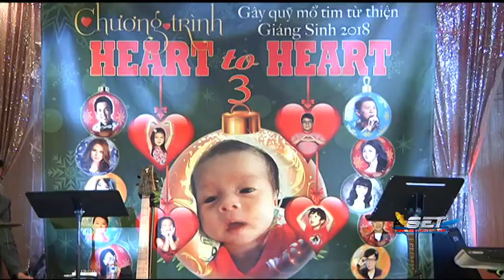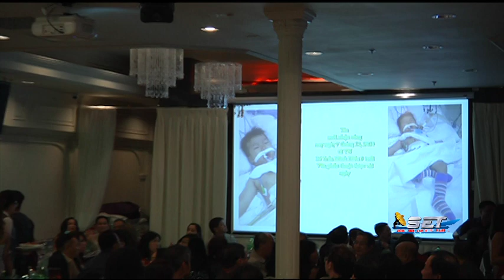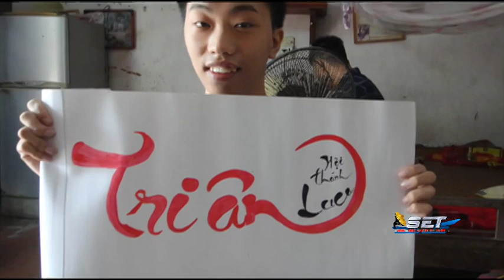Hội St. Lucas Gây Quỹ Từ Thiện Mổ Tim 2018. P2